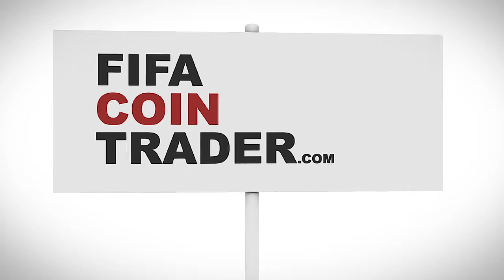Team Of The Season - Ferdinand Player Review (Fifa13 Ultimate Team)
- Buy Coins From Them Cheap and Easy!!
We have Rio Ferdinand's Team of the season card for you now, hopefully you will enjoy and got a pack opening livestream out as soon as the new Team of the season is out.

make sure you check them out